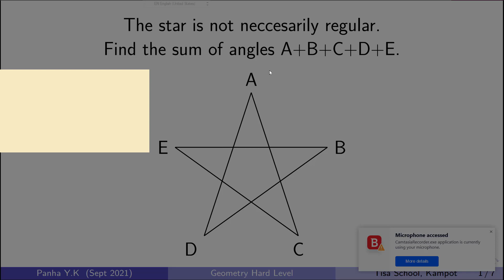Find the sum all angles of the star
geometry hard level: find the sum of three angles a+b+c,geometry hard problems,geometry hardest level,difficult geometry problems,difficult geometry questions,olympiad mathematics,olympiad geometry,olympiad geometry problems,find the sum